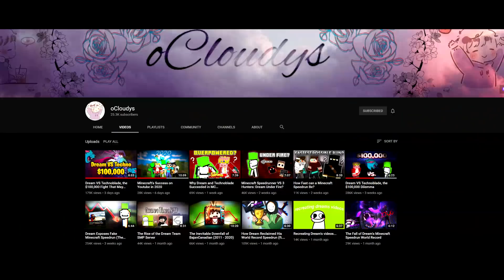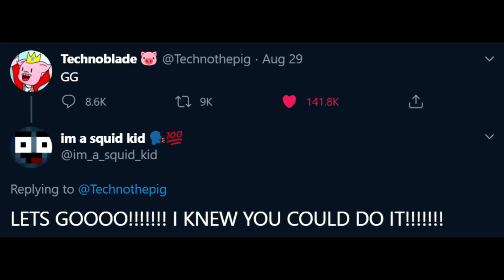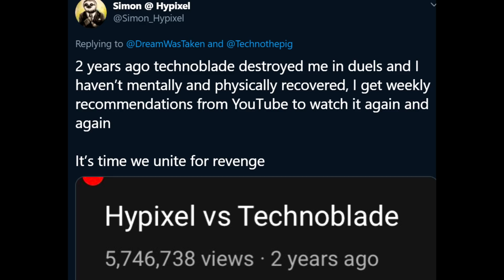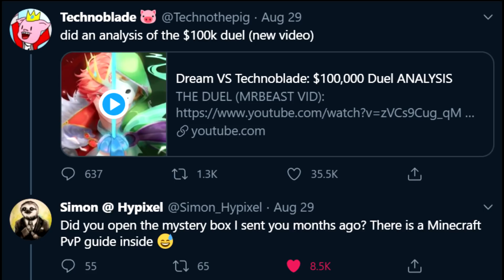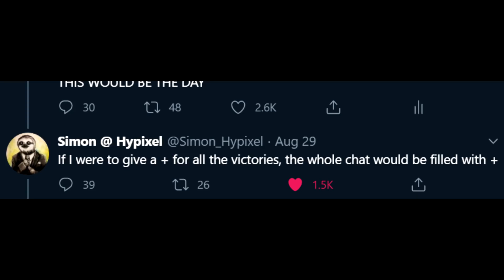Technoblade WINS MrBeast's $100k Duel! Simon NEW REWARD for Techno - Duel TRENDING, Dream, Squid Kid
The finale to the Dream vs Techno saga, I hope you enjoy.
Make sure to check out oCloudys!

Thumbnail itself made by me :)